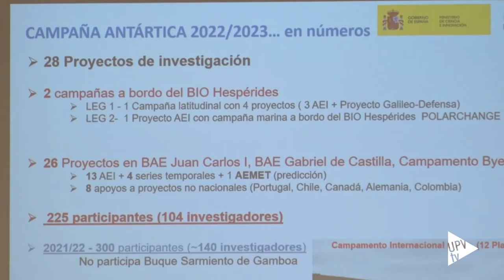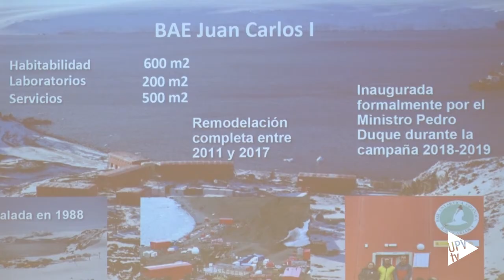Campaña de Investigación Antártica - Noticia @UPVTV; 10-11-2022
A mediados del próximo mes de diciembre, la actividad científica volverá a ponerse en marcha en la trigésimo sexta Campaña de Investigación Antártica Española. Todos los detalles los hemos conocido en el acto de presentación de la campaña, que ha acogido la Universitat Politècnica de València.